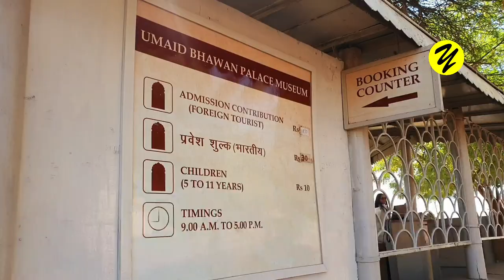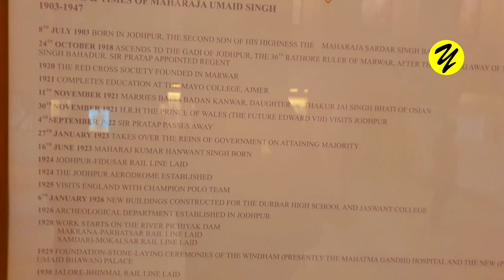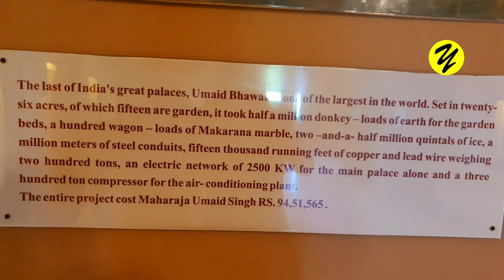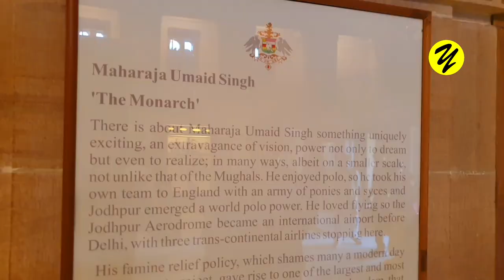Umaid Bhawan Palace Museum, Jodhpur, Rajasthan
Umaid Bhawan Palace, located in Jodhpur in Rajasthan, India, is one of the world's largest private residences. A part of the palace is managed by Taj Hotels. Named after Maharaja Umaid Singh, grandfather of the present owner Gaj Singh. The palace has 347 rooms and is the principal residence of the former Jodhpur royal family. A part of the palace is a museum.